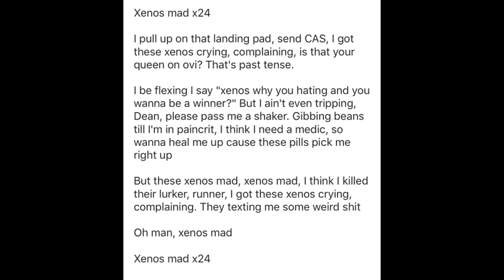XENOS MAD Full Song by BenoSlayer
Not my song, made by 🅱eno Slayer